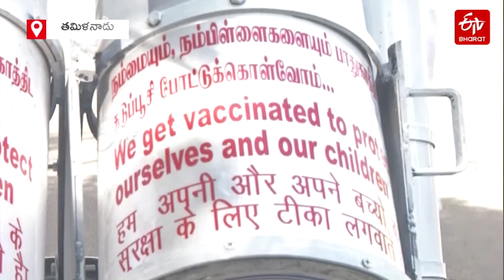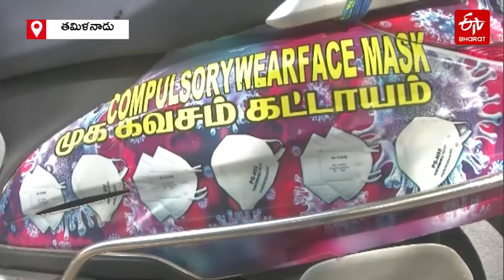టీకాలపై అవగాహనకు వినూత్న ప్రచారం | Man In Chennai Has Modelled A Scooter Depicting Covid 19 Vaccine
కరోనా టీకాలపై ఉన్న అపోహలను తొలగించే దిశగా వ్యక్తి తన దైన శైలిలో ప్రచారం ప్రారంభించారు. భారత్​లో తయారు చేసిన కొవిడ్​ టీకాల నమూనాలు తన స్కూటర్​పై ఉంచుకొని అవగాహన కార్యక్రమానికి తెరలేపారు.